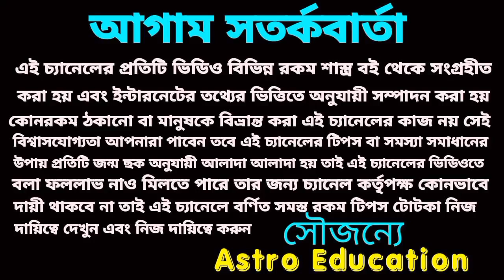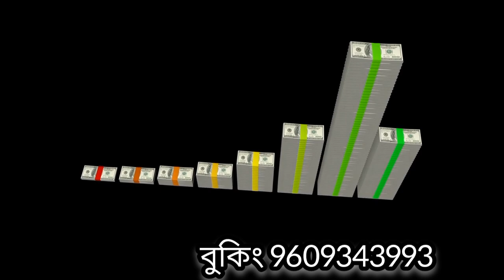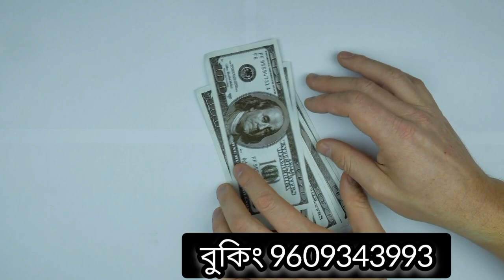17 June 2023 টার্গেট নাম্বার! আজকের মহাভাগ্য!